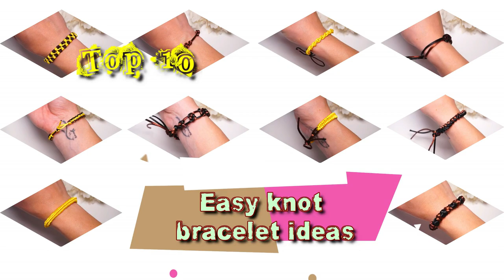Top 10 easy knot bracelet ideas | How to make Diamond knot, Infinity knot, Eternity knot and more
Hello everyone. A lot of you wrote me with request to make more top 10 videos.
So today I decided to make another top 10 video with all my favorite macrame knots, while I'm showing you how to make easy bracelets. I hope you will like it!

In this video I'm using silk polyamide cord with thicknes 1 and 2 mm.

00:00 Intro
0:19 Lark's head knot bracelet
8:35 Eternity knot bracelet
14:01 Half square knot spiral bracelet
18:39 Infinity knot bracelet
22:37 Double face Solomon (square) knot bracelet
28:04 Josephine knot bracelet
34:10 Fishtail knot bracelet
39:34 Snake knot bracelet
44:47 Rattlesnake knot bracelet
55:01 Diamond knot bracelet
1:11:16 Outro

If you have problems with the speed of this  tutorial, you could change it from the settings of the video. Thank you!

If you found this tutorial useful and you want to support the channel, so I can continue improve and provide you the best possible services, you may make a small donation via Paypal by clicking on this